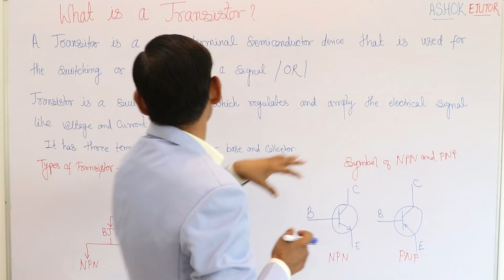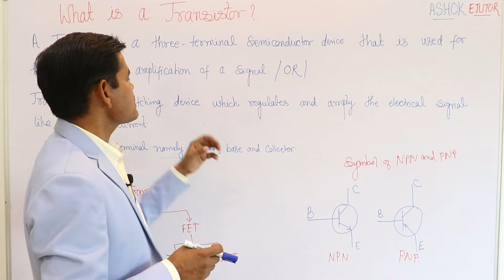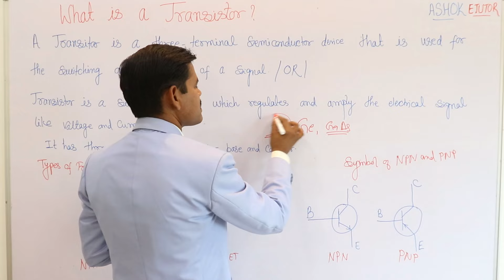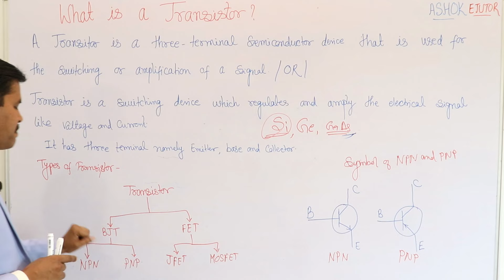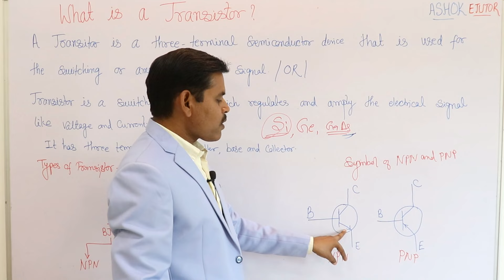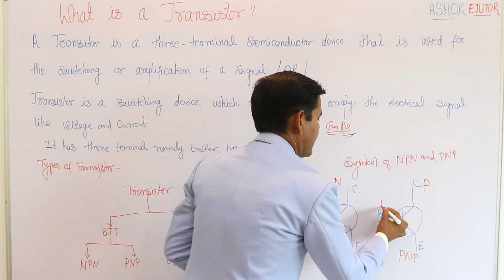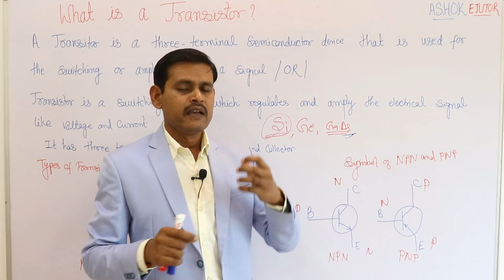What is Transistor in electronics ? || Transistor kya hota hai in Hindi -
What is Transistor in electronics explain in Hindi.
Transistor kya hota hai in Hindi -